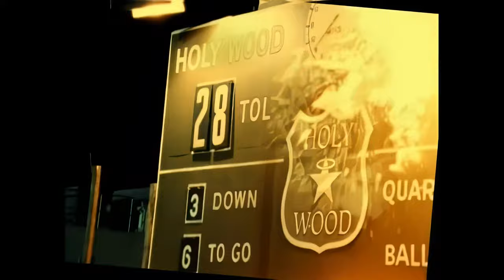MARILYN MANSON - The Fight Song (4K 60FPS)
Lyrics:

Nothing suffocates you more than
The passing of everyday human events
Isolation is the oxygen mask you make
Your children breath into survive
But I'm not a slave to a god
That doesn't exist
And I'm not a slave to a world
That doesn't give a shit
And when we were good
You just closed your eyes
So when we are bad
We'll scar your minds
You'll never grow up to be a big-rock-star
Celebrated-victim-of-your-fame
They'll just cut our wrists like
Was on sale today
That doesn't exist
The death of one is a tragedy
The death of millions is just a statistic